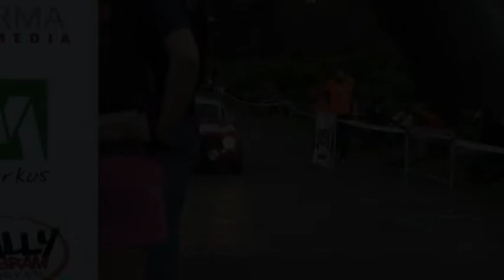31. SevenOaks Rally Příbram 2009 | 301 | Radko Polcar - Linda Polcarová